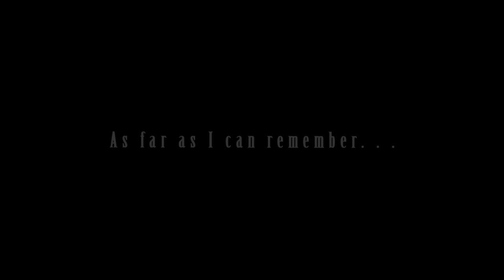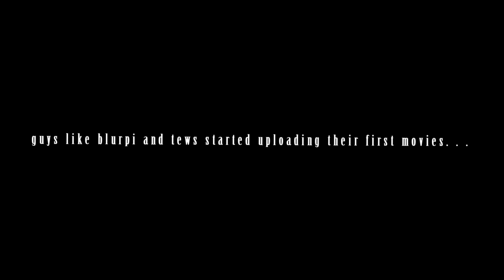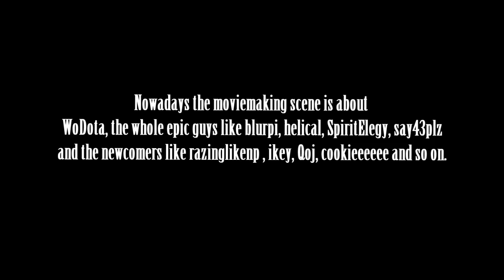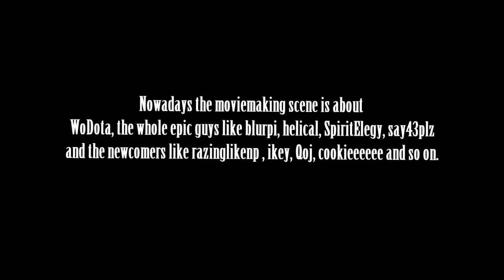DotA - Good old times [Trailer+ReplayRequest]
Time for a new movie huh? :)